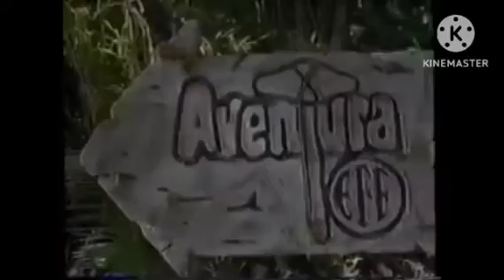Comercial Aventura de Efe (1994)